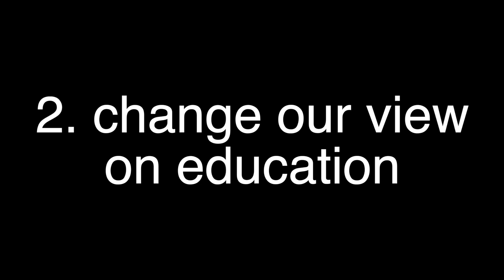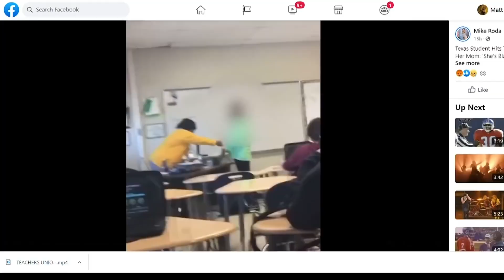Your Favorite Teacher Is Going to Quit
Not really...but learn about the burden that has been placed on teachers and how it is going to drive them away from education.

About ME
I am just a guy who loves Jesus, who is a husband and a father, who wants to share what he learns and to help others.